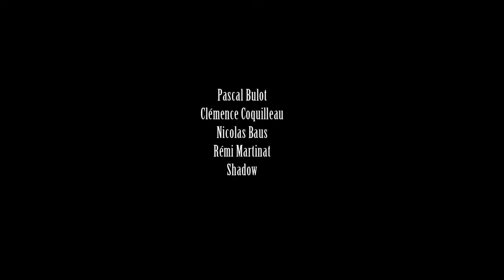Jeunesse perdue de Juliette